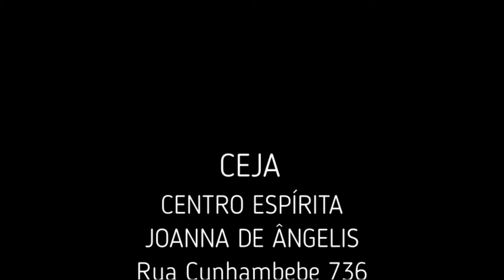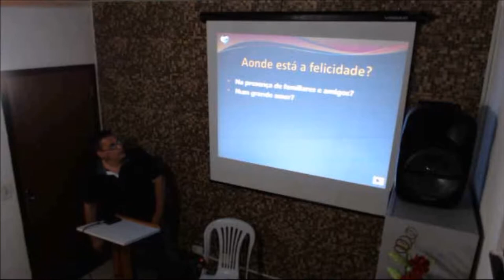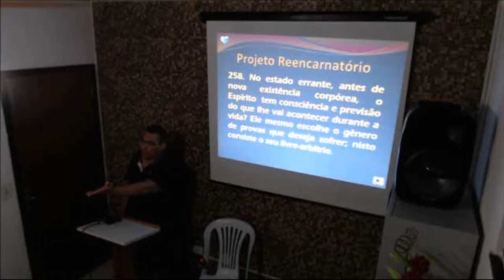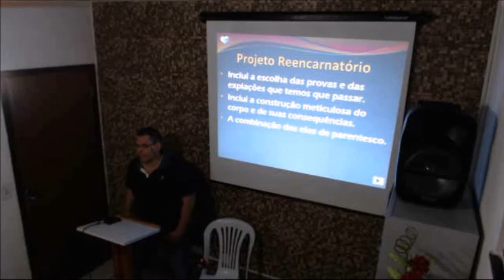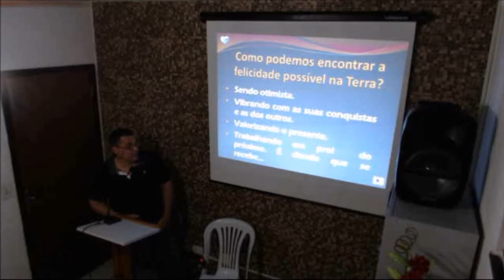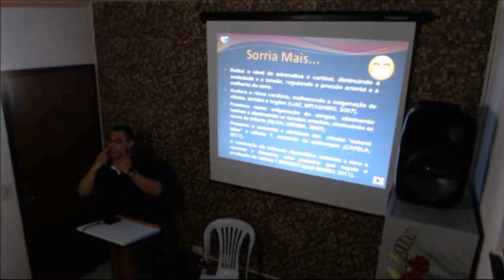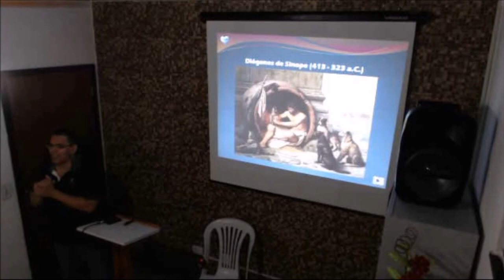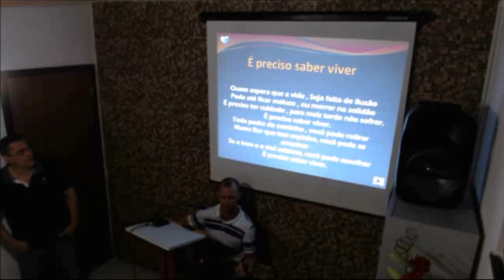Palestra Mario Mazzei - Em Busca da Felicidade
Palestra de Mario Mazzei, no encerramentos das atividades de 2018 no CEJA - 21/12/2018